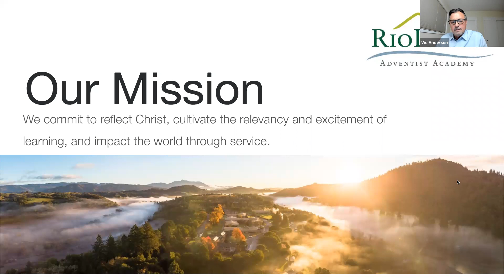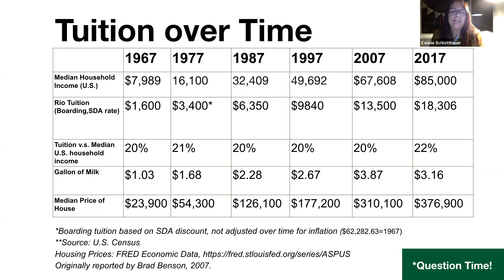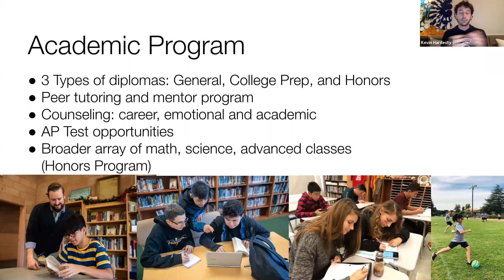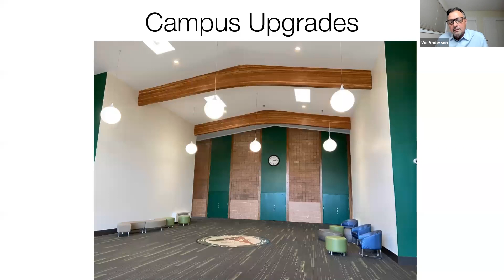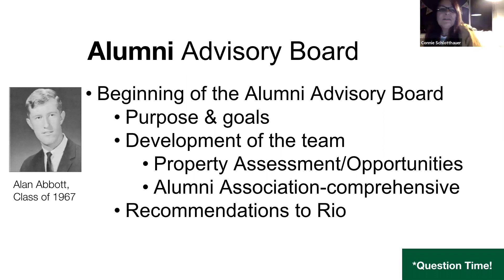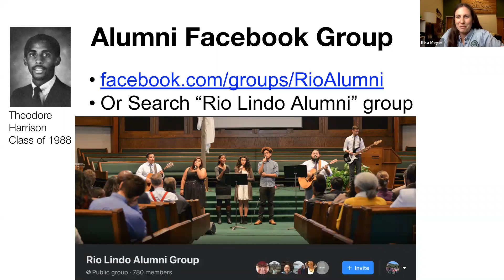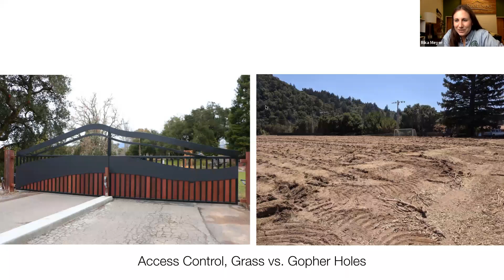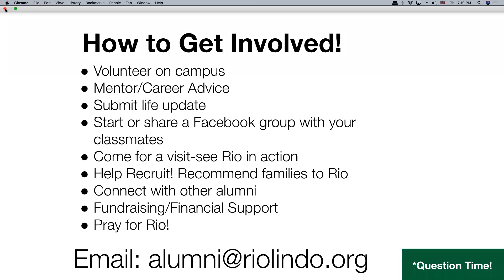Rio Alumni Town Hall Meeting November 12, 2020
Find out a little bit more about Rio yesterday, today and tomorrow.  We invite you to watch, share, and partner with us as we continue to change lives and educate students for generations to come.